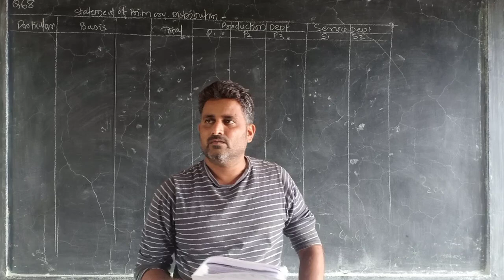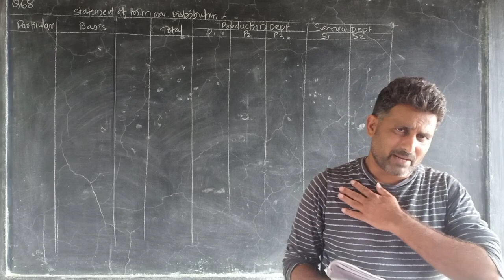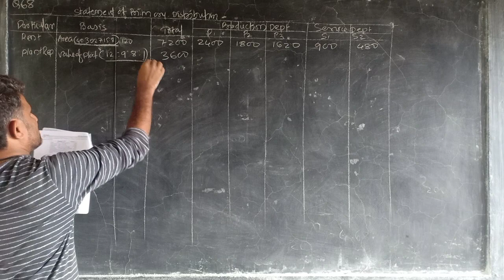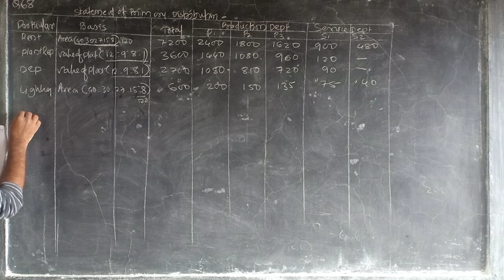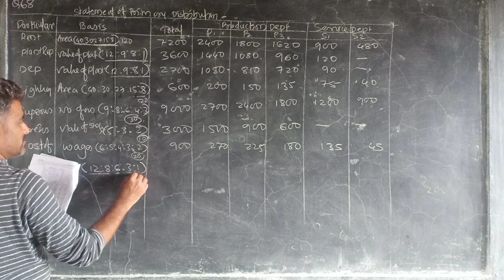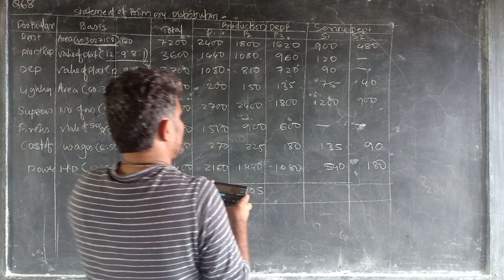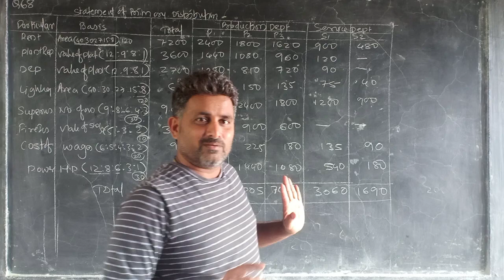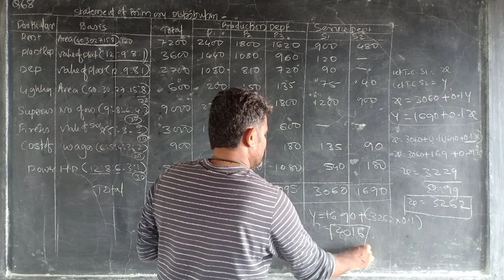CMA INTERMEDIATE-NOTES PROBLEM NO 68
Overhead